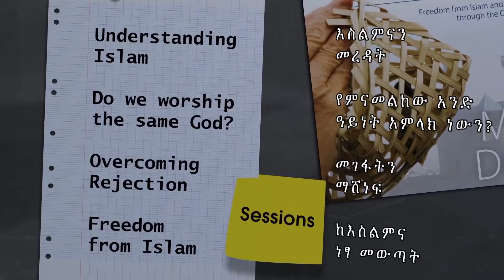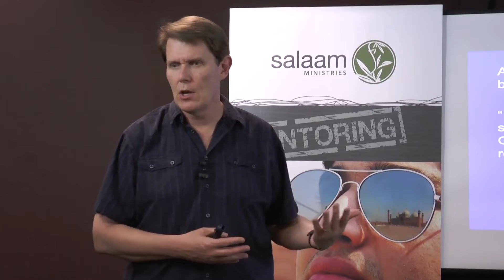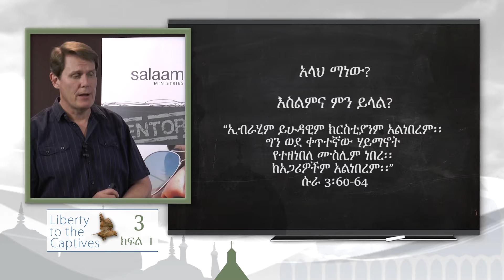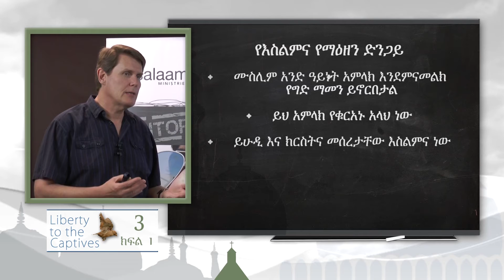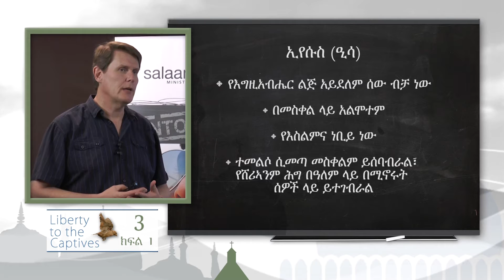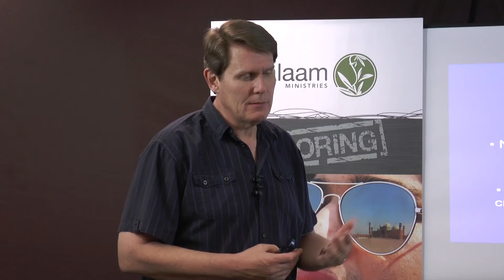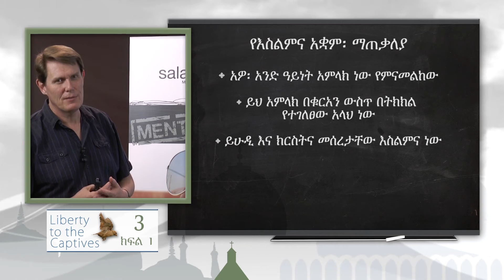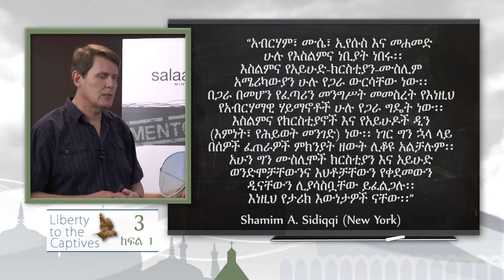3.1 The Question: Do We Worship the Same God? (Amharic)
The question of whether Muslims and Christians worship the same God is a very vital and central question, and one in which many are divided.  There are differences we find when studying the Bible and the Quran, and Mark shares with you his findings here.